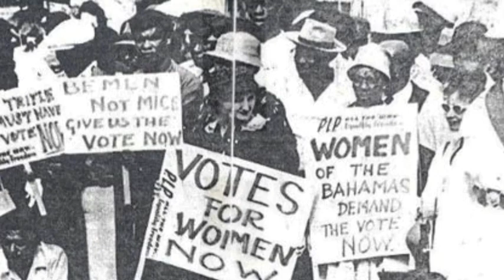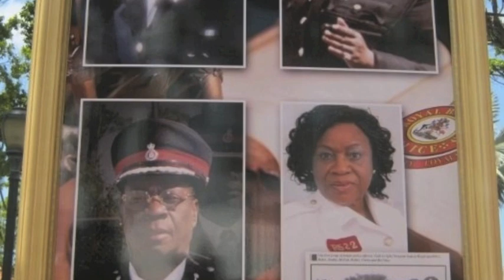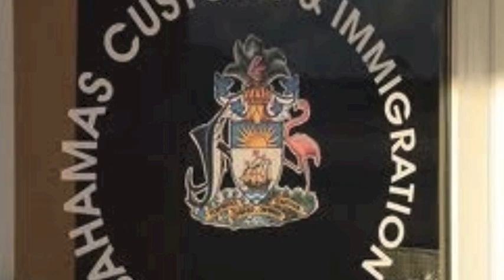2012 Governor General Indepence Speech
A message by Sir Arthur Foulkes, Governor General of The Bahamas in celebration of The Bahamas 39th Independence Anniversary.  The message is read by Dr. Hervis Bain, The Bahamas Coat of Arms Designer.